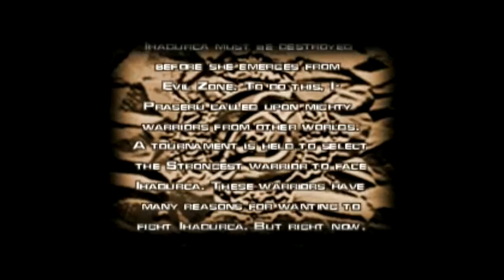Evil Zone [Psx] - Intro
Even after the evil creature known as Ihadurca had been trapped and confined within the Evil Zone, the people of Kumi Island were in grave danger. Knowing all too well that the foul monster will escape in due time, the Kumi citizens organized a tournament to find out who the strongest warrior is. Because of the imminent escape of Ihadurca, the strongest must step forward to win the tournament and ultimately face the inter-dimensional demon. Only one will survive the tournament, but whether or not that fighter can survive the power of Ihadurca is up to you.

Evil Zone is a 3D, arena-based fighting game featuring over ten Japanese Manga inspired characters. Each one has his or her own unique reason for entering the tournament as well as special moves and combo attacks. You have the ability to execute long range projectile attacks as well as close quarters throws, kicks and punches. Characters also earn crystals (via a secondary power meter) that can be used to pull off very damaging maneuvers.

There are five different gameplay options including survival, training, versus and story. The story mode is different for every character and features story screens in between battles. Completing the different stories unlocks hidden things, such as art galleries and a musical jukebox in which you can sample the game's music. The training mode helps you get used to the fighting system and the versus feature lets you fight it out with a friend.

Device:
Playstation Classic
Bleemsync 1.2
OTG